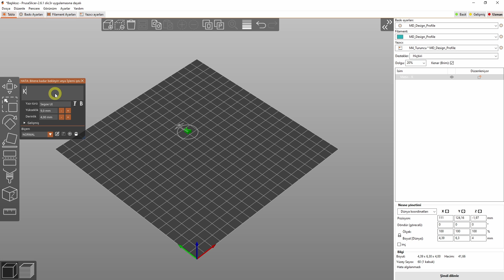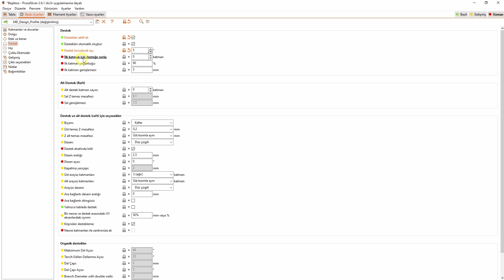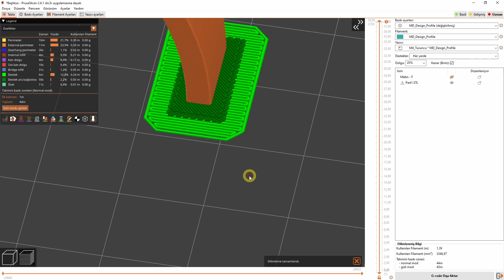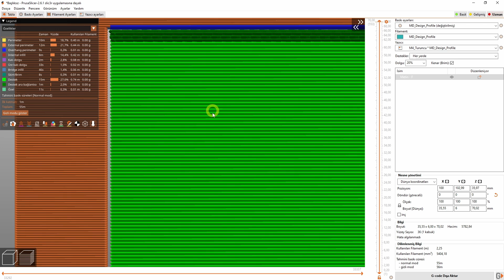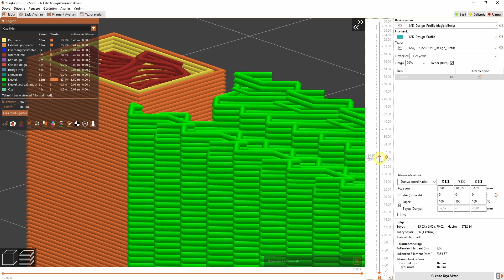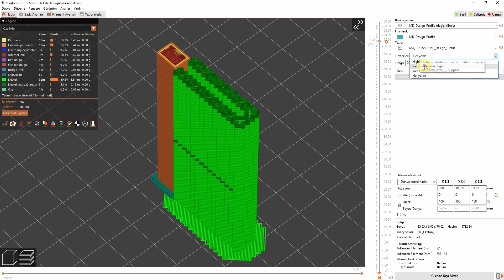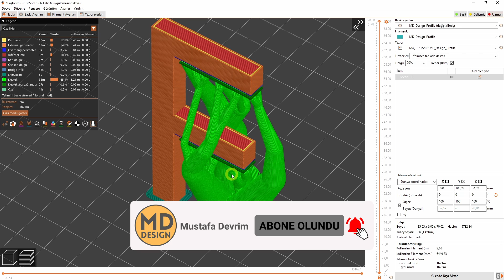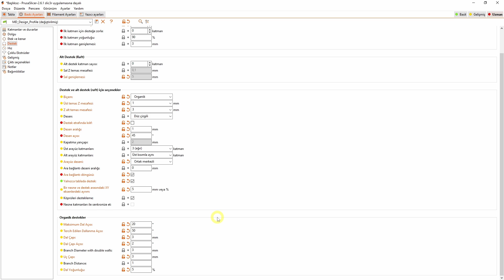PRUSASLICER KULLANIMI | PRUSASLICER DESTEK VE RAFT AYARLARI | PRUSA SLICER TUTORIAL | BÖLÜM 7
Merhabalar. Bugün PrusaSlicer programında destek ve raft ayarlarını öğreniyoruz. PRUSA Slicer yetenekli ve kullanması kolay bir programdır. Bu eğitim serisinde PRUSA Slicer programının 2.6.1 versiyonunu detaylı bir şekilde öğrenebilir ve kullanabilirsiniz. İyi seyirler dilerim.

İlginizi Çekebilir...

00:00 Giriş
01:03 Destekleri Aktif Etme
01:31 Destekleri Otomatik Oluştur
01:56 Destek Konulacak Açı
03:17 İlk Katman İçin Desteğe Zorla
03:45 İlk Katmanın Yoğunluğu
04:13 İlk Katman Genişlemesi
04:33 Raft Ayarları
05:23 Z Raft Mesafesi
05:56 Raft Genişlemesi
06:40 Biçem
06:45 Kafes Destek
06:54 Rahat Destek
07:48 Destek Ayarları
15:21 Organik (Ağaç) Destek Ayarları
19:03 Kapanış ve Teşekkür